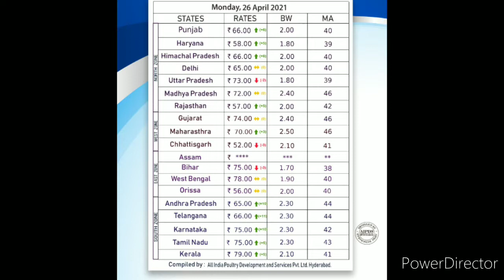Broiler kolla market rate 26-04-2021.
Thankyou.